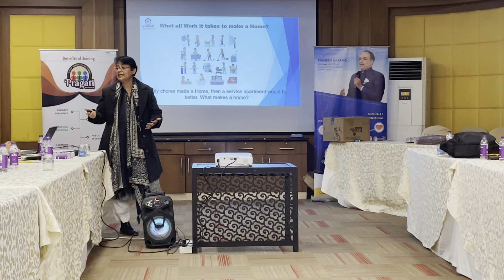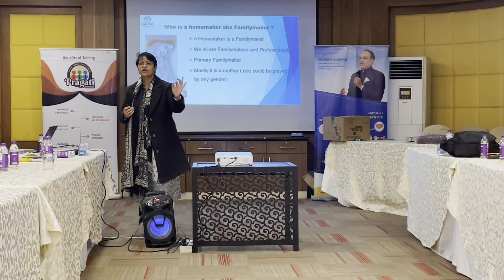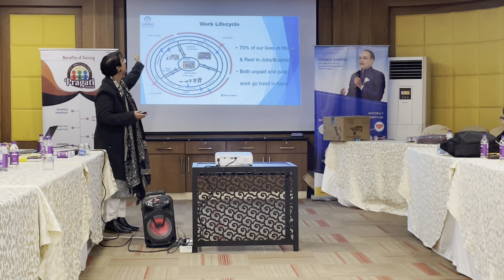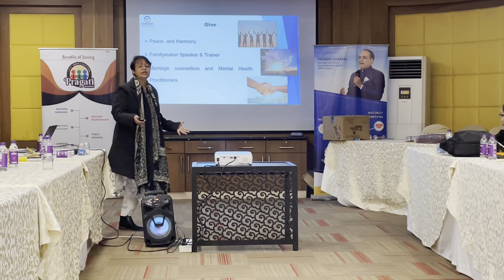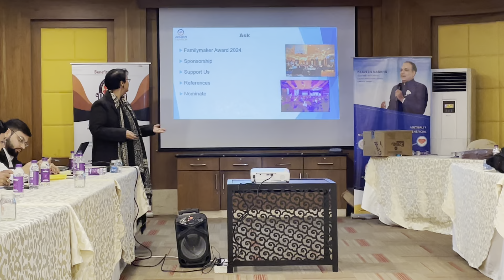Pragati Parivar - Service Presentation by Ms. Mona Mehra